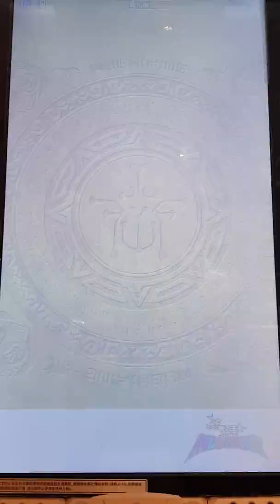新甲蟲王者 羽落馭龍(提特育斯白兜蟲)&REX(海神大兜蟲)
REX:ㄟ!馭龍君，你是不是好像又發了一次逆天徽章啦？
馭龍:有嗎？REX殿下.